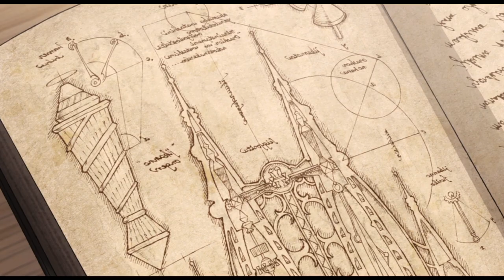Pokémon – Der Aufstieg von Darkrai | Trailer zum Film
Ash denkt, ihn kann in Sachen Pokémon nichts mehr überraschen, doch ist er bereit, dem geheimnisvollen Darkrai zu begegnen?

Sieh dir Pokémon – Der Aufstieg von Darkrai jetzt in voller Länge auf Pokémon-TV an!